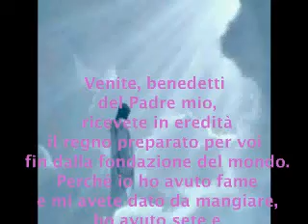Il suo Amor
Il suo Amor, dal vivo sotto la tenda Cristo è la Risposta,
autore del canto e del filmato Franco Vitrano, chitarra acustica e arrangiamento: Franco Vitrano,
alla chitarra elettrica Jessy Shaffer